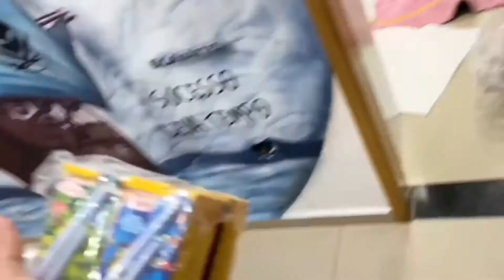SAYURI MATTAR NOVA CADEIRA GAMER E CONSELHOS PARA UM BETO APAIXONADO